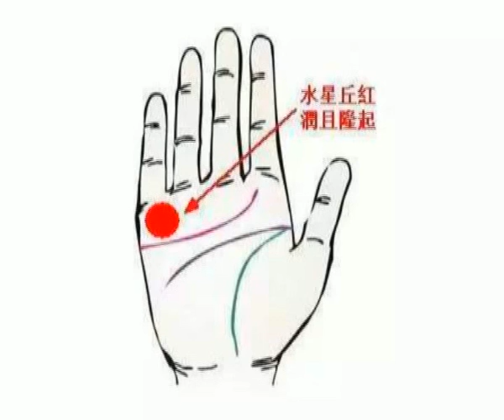手相学讲解：手掌中的水星丘